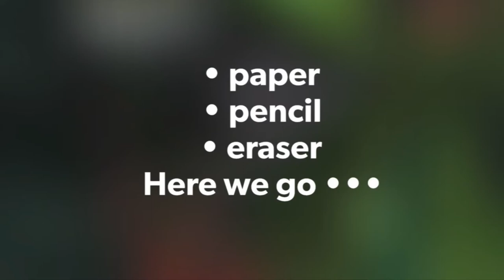Try to draw a baby giraffe (長頸鹿)/happy zoo#22/pencil/ animal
Try to draw a baby giraffe by Wendy Tien
I made and upload my videos by cellphone. Big files failed to upload，so I usually compress my videos in 5-7 minutes.
If the videos play too quickly, remember to click pause button or change the playback speed .